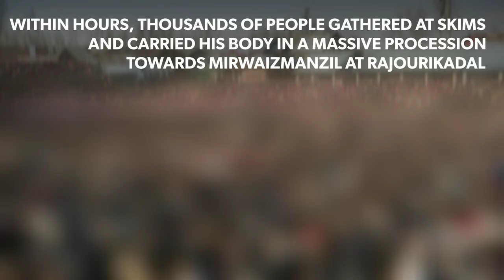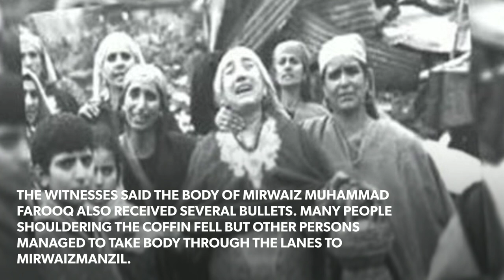Hawal Massacre on 21 May 1990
Atleast 60 civilians were killed and hundreds injured when Indian Army attacked Funeral Procession Mirwaiz Muhammad Farooq on 21 May 1990 near Islamia College Srinagar.

watch videos with similar tags:
kashmiri songs,
kashmir cover,
kashmira shah,
kashmir live,
kashmir news